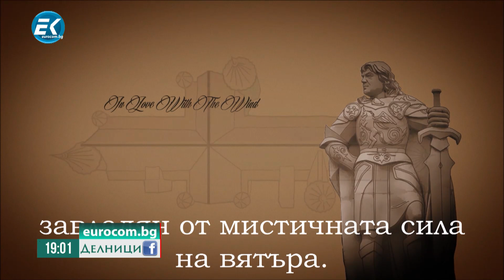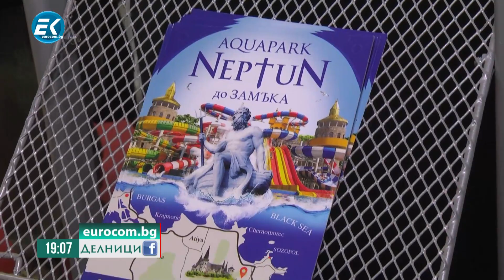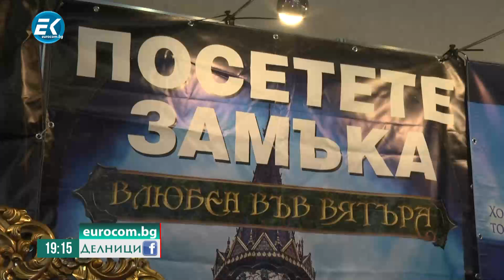15.2.2023, Замъкът в Равадиново - „Влюбен във вятъра“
В тази част на „Делници“ от изложението „Ваканция & СПА“ се запознахме със замъка в село Равадиново, наречен „Влюбен във вятъра“.